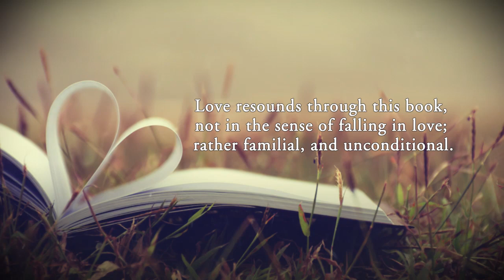I See You with My Heart by Jean Posusta